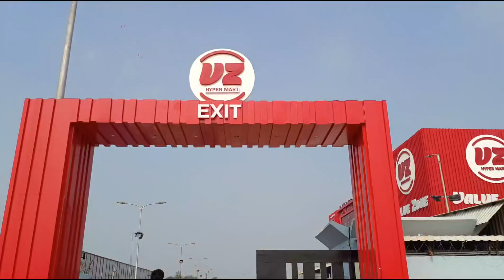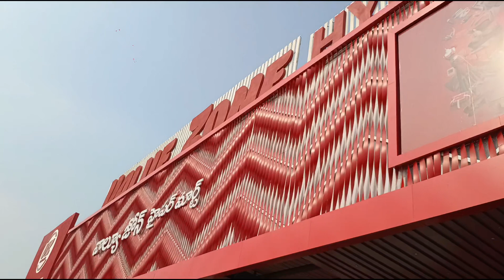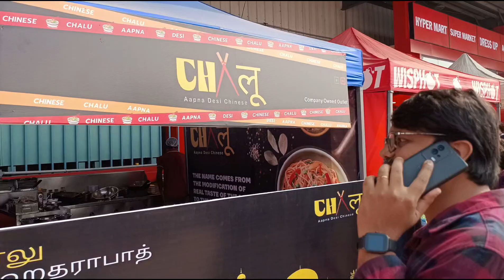Value Zone Hyper Mart Shopping Mall - PATANCHERUVU - Sangareddy Road - Hyderabad - Telangana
newly opened Value Zone Hyper Mart - PATANCHERUVU - Sangareddy district - Hyderabad - Telangana